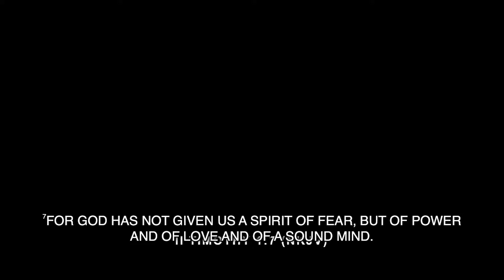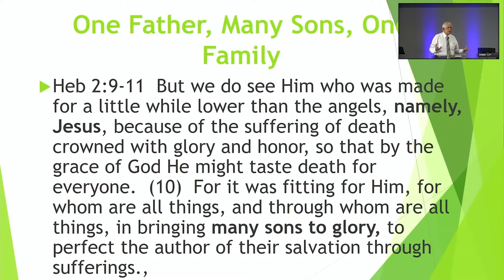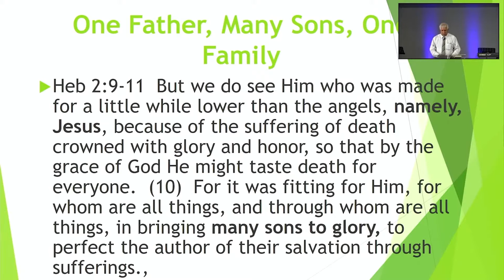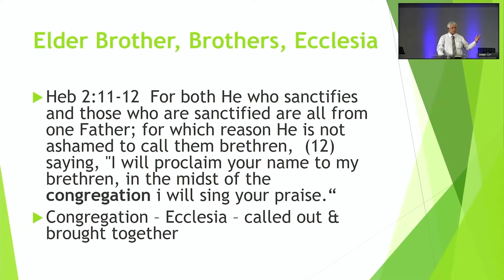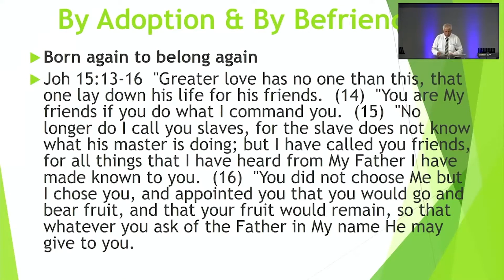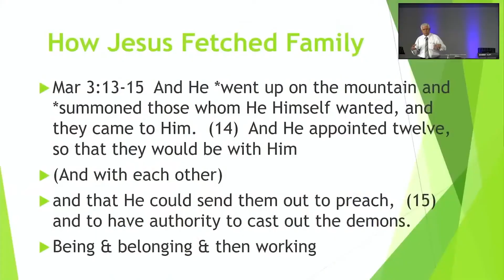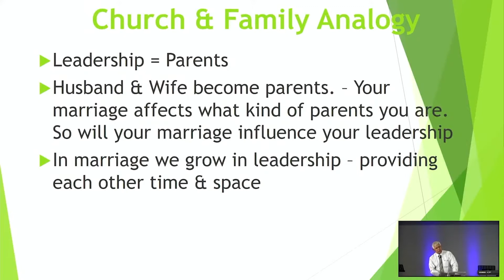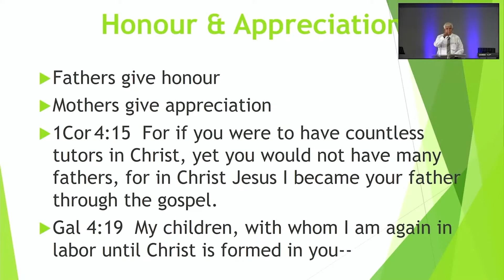How Healthy are You in Christ's Family | Dr.Lalith Mendis | 27.03.2022 | Brookside Colombo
Sufficiency & sacrifice
Honour & submission
Contribution & growth
Stability & variety
Connection & signigicance